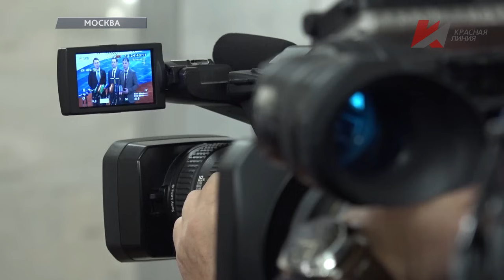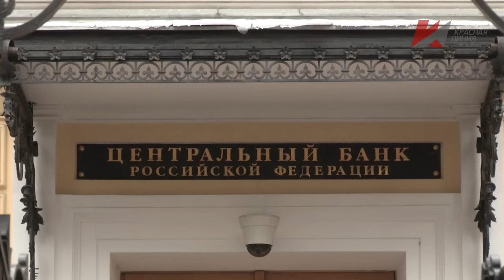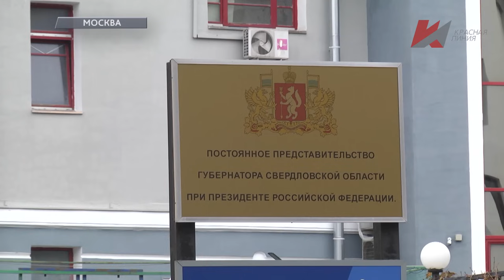Темы дня (13.11.2024) ПЕРЕСМОТРЕТЬ КРЕДИТНО-ДЕНЕЖНУЮ ПОЛИТИКУ. ФРАКЦИЯ КПРФ ВЫСКАЗАЛА СВОЮ ПОЗИЦИЮ Н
В выпуске: Сделать интересы человека приоритетом развития страны. Коммунисты и эксперты о необходимости срочной коррекции политики власти. Коммунистическая партия протестует против сноса памятника Ленину в городе Ревда Свердловской области.